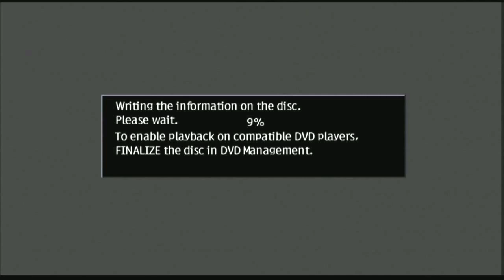Normal 1-5-0 Lecture Series #6 October 11, 2015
Panel Discussion. Normal Blossoms:  Growth, Redevelopment, and Planning for Sustainability 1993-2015.
Panelists:  Mark Peterson (City Manager), Chris Koos (Mayor), Dottie Bushnell (Garlic Press), Alan Chapman (Unit 5)
Moderator:  Dan Irvin

By 1993 Normal's finances had become extremely stable and by the end of the decade the Town had become debt free.  "Pay as you go" continued to be the Town's unofficial slogan. During this period parks were improved and expanded, One Normal Plaza (Illinois Soldiers and Sailors Children’s Home) issues were being resolved and housing continued to be built. By the end of the decade, planning for the Children’s Discovery Museum was underway. Also, during this time Normal appointed a new city manager, only the second in the Town's history.

At the beginning of the 21st century, with the help of excellent consultants, the Town Council began to envision a revamped downtown area. No debt gave the Town the financial leverage to proceed with this effort. "Pay as you go" did, however, remain the guiding principle for most other Town projects.

Also, during these years the College Hills Mall area was redeveloped as a lifestyle mall, and other commercial expansion continued mainly on the east and north sides of the community. Unit 5 schools gained greatly in enrollment during these years and, of course, Heartland Community College built major new facilities in north Normal. Relations between the Town and ISU also began to be viewed more as a partnership rather than as two separate entities making decisions affecting each other with only limited consultation.